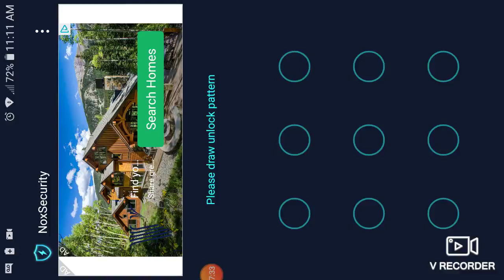Superbrothers theory for cw's superman & lois